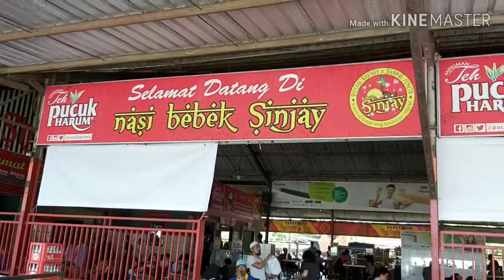Bebek Sinjay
Kalau lewat madura sempatkan makan bebek sinjay .pokok eee makknyosss